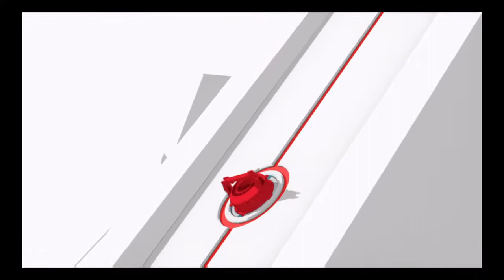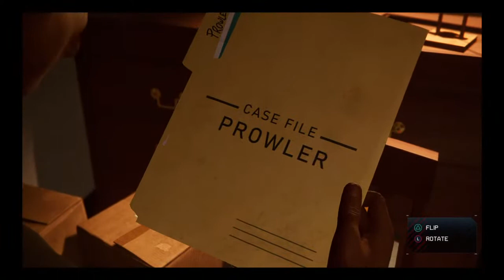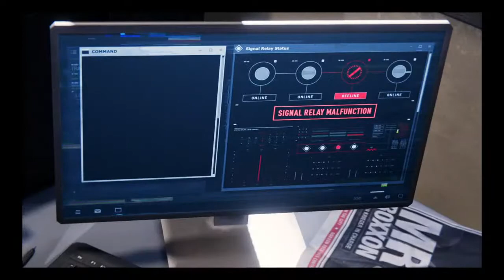Spiderman miles morales (gameplay)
Hi this is my first time making my own youtube channel so siked and i would love for you to support me thanks and im out, peace